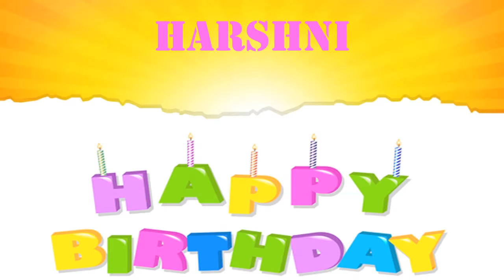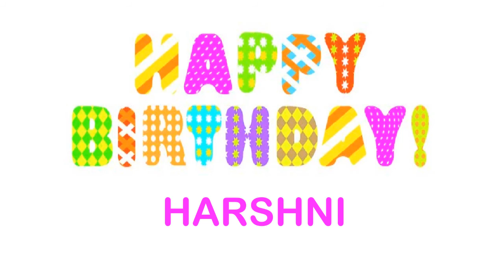Harshni wishes Mensajes